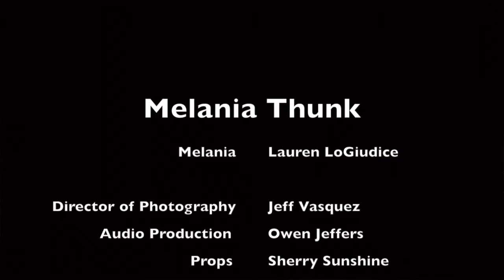What’s Melania thinking? {Melania Thunk Web Mini-Series}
I perform this Melania Trump impression at live events!

This web mini-series was created by Lauren LoGiudice.

Did this character remind you of someone you knew? Make you laugh real so hard you almost broke a rib?

MY LINKS

Hello darling!

PLEASE REMEMBER -

Make art,
Be weird,
Be freaky,
I love you
Mwah!